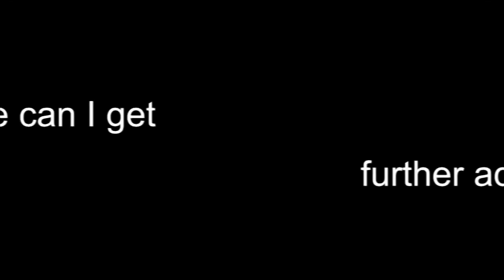iDeclare - Who majors in Anthropology?